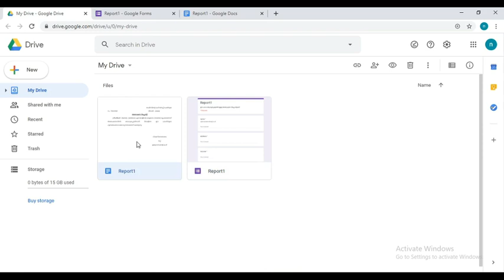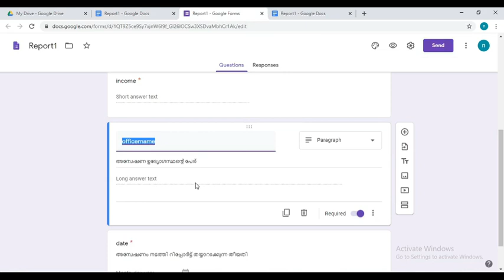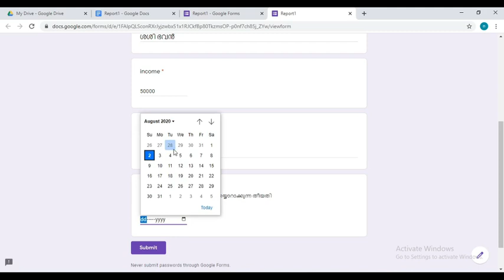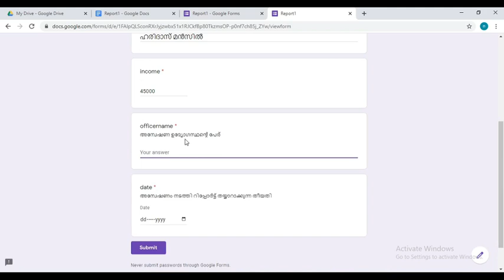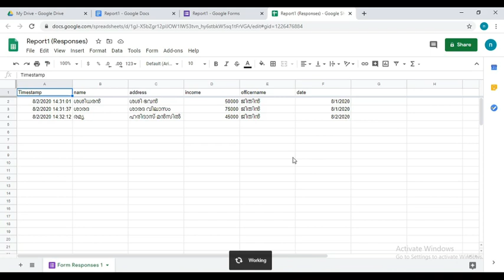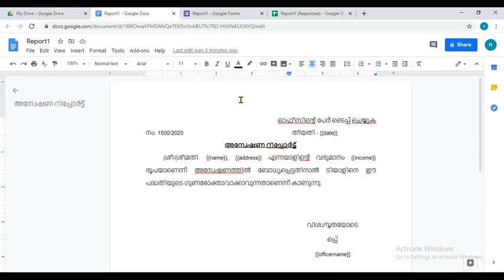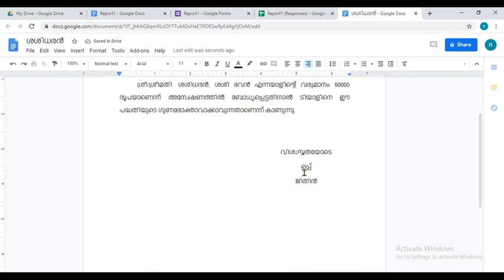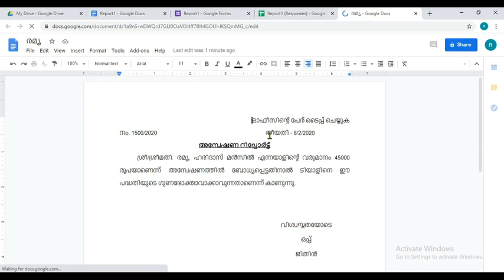Mail Merge Google Doc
വിവിധ ഓഫീസുകളിൽ വിവിധ ആവശ്യങ്ങൾക്കായുള്ള റിപ്പോർട്ടുകൾ തയ്യാറാക്കുന്നതിന് വളരെ എളുപ്പം സാധിക്കുന്നതാണ്. ഒരു രീതിയിലുള്ള റിപ്പോർട്ട് ഒരു പ്രാവശ്യം തയ്യാറാക്കിയാൽ മതിയാകുന്നതാണ്. ഏതെങ്കിലും ഫീൽഡിൽ മൊബൈൽ ഫോണുമായി പോയി ഡാറ്റാ എൻട്രി നടത്തി തിരിച്ചുവരുമ്പോൾ റിപ്പോർട്ട് റെഡി... അത് മനസ്സിലാക്കുന്നതിനായി ഈ വീഡിയോ പൂർണ്ണമായി കാണുക.